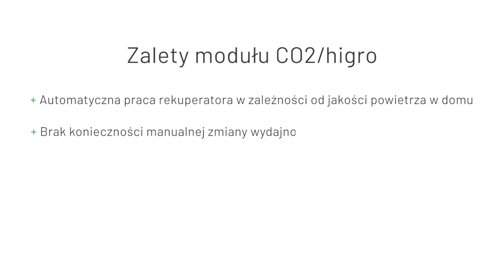Instrukcja montażu modułu CO2/higro w iZZi 302 ERV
Moduł CO2/higro służy do pomiaru stężenia dwutlenku węgla i wilgotności w budynku i pozwala na automatyczną pracę rekuperatora w oparciu o jakość powietrza w domu.